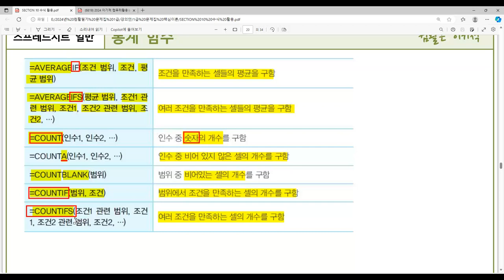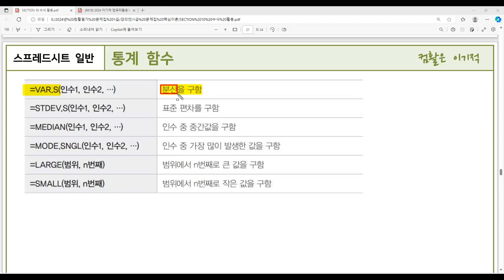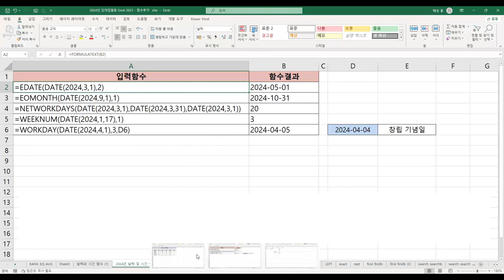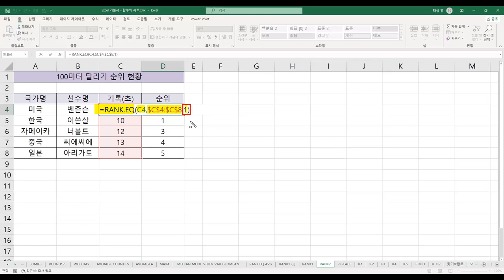[컴활2급필기] POINT 079 통계 함수